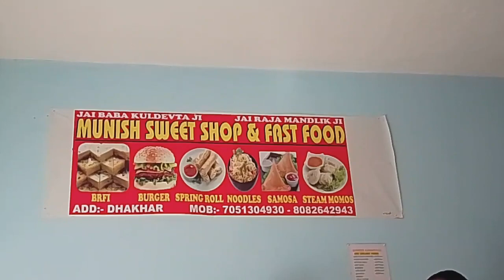Ajj Dukan par 60 samosa ka oder kiya complete 💯//Fast food//@munishvlog1313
Munish fast food shop#love